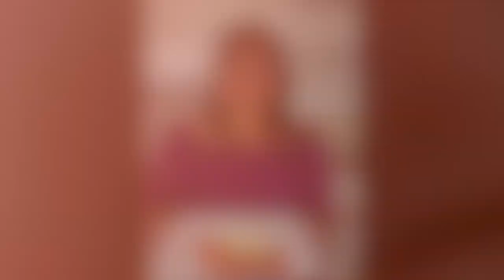Enchiladas Rojas (cocinando con Lily)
una receta facil para enchiladas rojas y deliciosas!